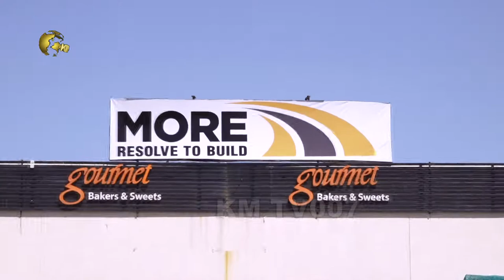Special Interview Bao G Studio Lahore || With Singer Ghazi Hayat Khan